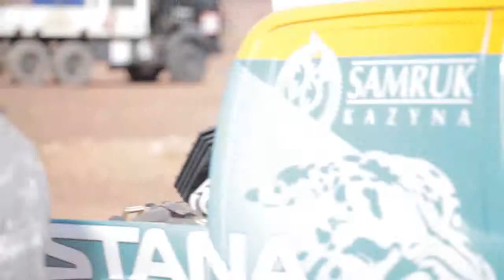В ПРЕДДВЕРИИ ДАКАРА/ МАРОККО 2013. Часть 4